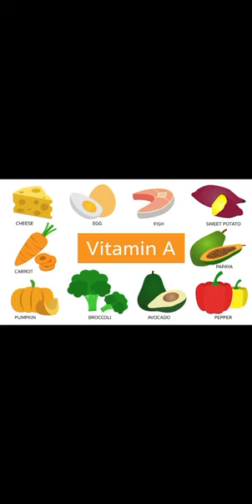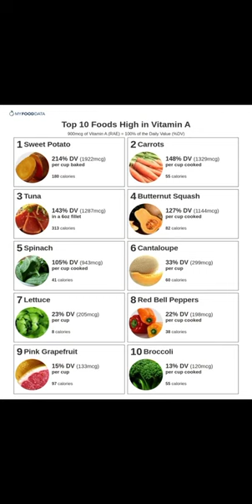"فيتامين أ (A): فوائده، علامات نقصه، وكيفية تعزيزه بشكل طبيعي"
"في هذا الفيديو، سنتحدث عن فيتامين أ (A) وفوائده العظيمة للجسم. سنوضح دوره الأساسي في دعم صحة العيون والبشرة، وتقوية الجهاز المناعي. سنناقش أيضًا علامات نقص فيتامين أ مثل جفاف البشرة وضعف الرؤية الليلية، وكيف يمكن أن يؤثر نقصه على الجسم. بالإضافة إلى ذلك، سنتعرف على كيفية رفع مستويات فيتامين أ في الجسم من خلال تناول الأطعمة الغنية به مثل الجزر، والبطاطا الحلوة، والسبانخ. لا تفوت مشاهدة هذا الفيديو إذا كنت تريد الحفاظ على صحتك ورفع مستوى فيتامين أ في جسمك بشكل طبيعي."